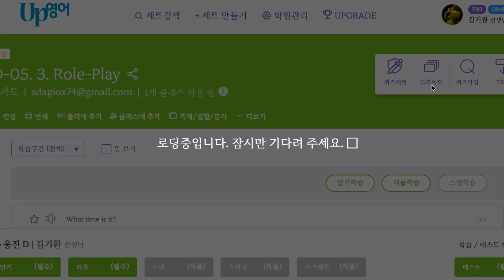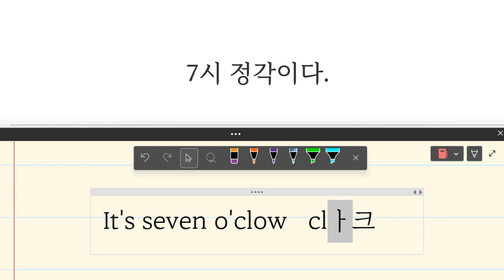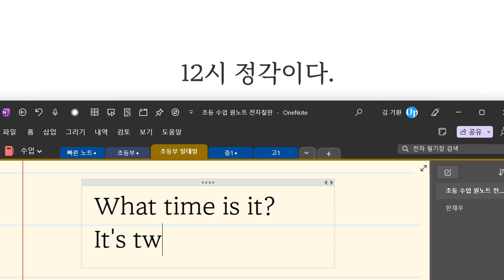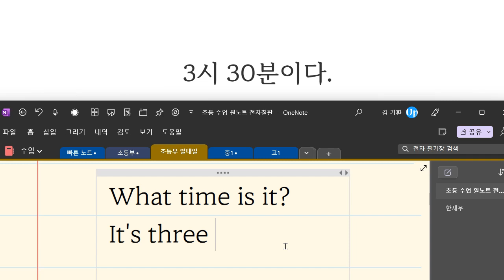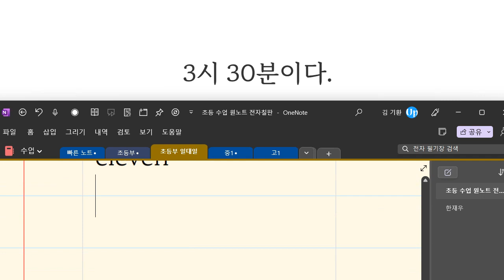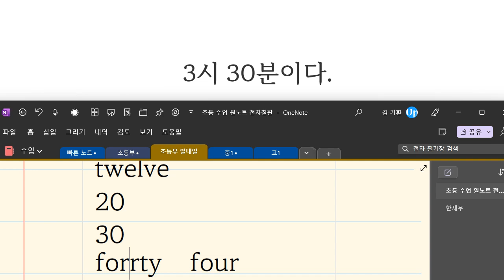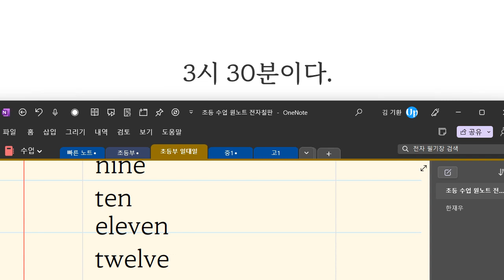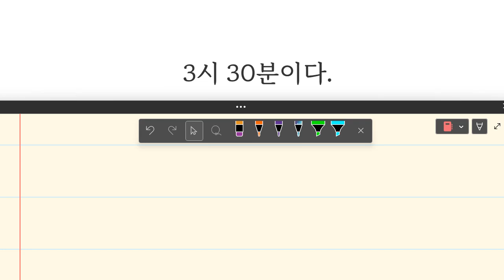김지완 Up영어 2023 06 19 초등 기초 회화 말하기 성취도 75 쓰기 성취도 70 숫자 배웠습니다